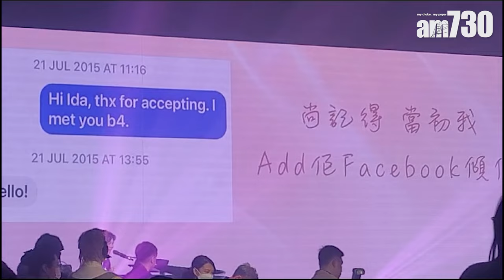伍仲衡結婚｜婚宴變小型音樂會 《中年好聲音》上台獻唱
伍仲衡昨日(6日)在嘉里酒店迎娶圈外女友Ida，大量藝人歌手出席，會場星光熠熠。他受訪表示自己等了50年，終於等到一個自己很想娶的Ida。他的兄弟團受訪時，也稱大家等了這天多年，很開心伍仲衡終於找到一個人會照顧他。

由於伍仲衡熱愛音樂，婚禮會場猶如一個小型音樂會，他受訪時搞笑表示今次是「伍仲衡新春演唱會」。他與Ida註冊前先唱出《今生今世》及清唱了幾句《愛是這麼甜》。及後，他在婚宴上再唱出《他的名字我的姓氏》，其餘來賓亦輪住上台唱歌，包括有陳曉東和阮兆祥合唱《愛是永恆》、《中年好聲音》眾參賽者合唱《我的親愛》、兄弟團及蕭正楠等合唱《不羈的風》，其後曾志偉亦衝上台跟大家合唱梅艷芳的《夢伴》。

伍仲衡結婚星光熠熠 許志安姚焯菲周吉佩到賀

伍仲衡結婚｜婚宴變小型音樂會 曾志偉high爆上台大展歌喉

bmgproductionmusic